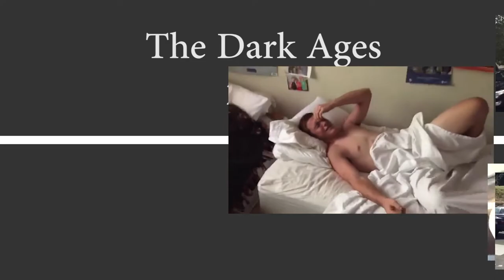The Art of the Rally: A History (Miramonte Farewell Rally Video 2017)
A brief history of the Art of the rally